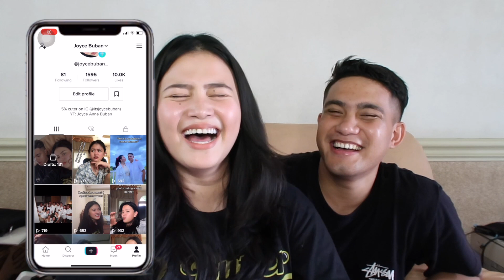QUESTIONS I'VE NEVER ASKED MY BOYFRIEND ( JUICY QUESTIONS ) | PHILIPPINES | Joyce Buban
Hi guys! In this video, I'm with Adrian and I'll be asking him juicy questions that I've never asked him before. I hope you enjoyed watching this video and I'll see you on my next one! Love lots!